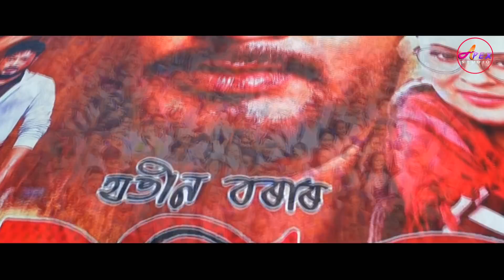" ৰত্নাকৰ "সেউজ মনৰ অধিকাৰী//Ratnakar Film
সেউজ মনৰ অধিকাৰী " ৰত্নাকৰ " । "ৰত্নাকৰ" পৰিয়ালে তেওঁলোকৰ চলচ্চিত্ৰ প্ৰচাৰৰ বাবে আহি উপস্থিত হ'লহি "বাহনা মহাবিদ্যালয়"ত । আহক আমি video টো উপভোগ কৰো তেওঁলোকে কি কি কথা পাতিলে এবাৰ চাওঁ ...